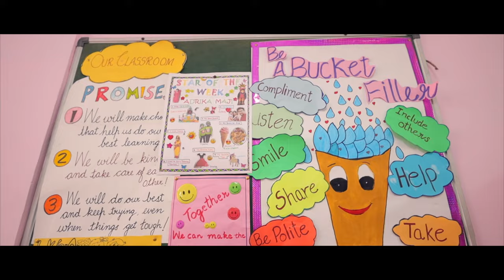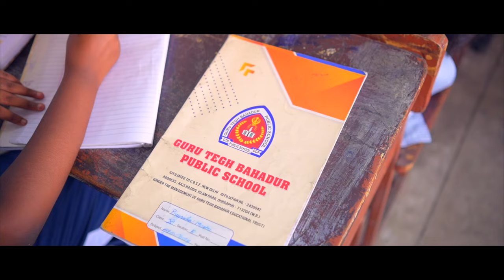Guru Tegh Bahadur Public School Durgapur Virtual Tour